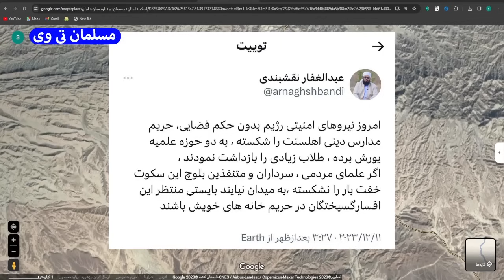عبدالمالک ریگی 2 عامل حادثه راسک - مسلمان تی وی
در این کلیپ به عبدالمالک ریگی 2 عامل حادثه راسک - مسلمان تی وی پرداختیم
بهترین ویدئوهای یوتیوب در لینک زیر 👇

حادثه تلخ راسک و شهادت 11 پلیس ایرانی به عاملیت عبدالغفار نقشبندی یا همون عبدالمالک ریگی 2 سوژه برنامه مسلمان تی وی است
تحلیلگر سیاسی و اعتقادی مسلمان تی وی عبدالمالگ ریگی 2 را پسر امام جمعه راسک می داند

کانال تلگرام مسلمان_تی_وی